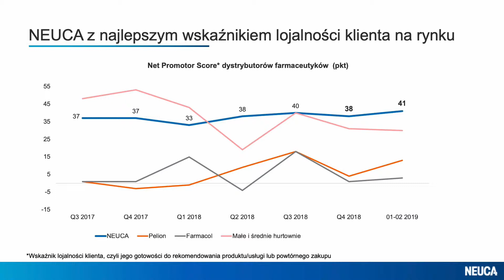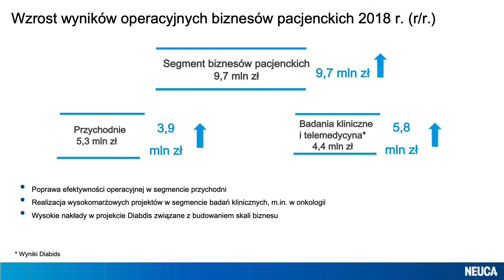Podsumowanie 2018 w Grupie NEUCA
Piotr Sucharski, Prezes Zarządu Grupy NEUCA, podsumowuje wyniki roczne dla pracowników